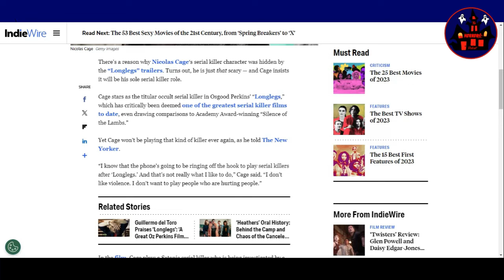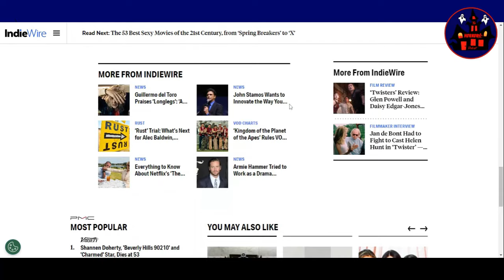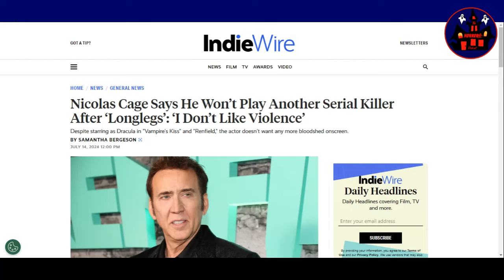HORRORific News Nicolas Cage Says He Won’t Play Another Serial Killer After ‘Longlegs’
Despite starring as Dracula in "Vampire's Kiss" and "Renfield," Nicolas Cage doesn't want any more bloodshed onscreen. Check out the full article here: